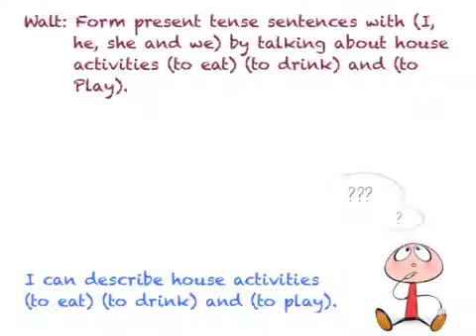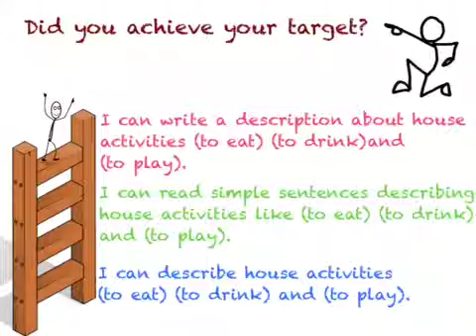Year 2 Rooms' Arabic Action Words Part 3